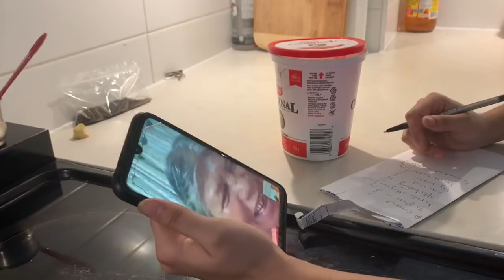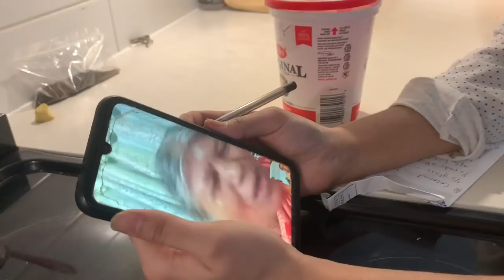Meet my Appatha | Teaching me to Make Coconut Burfi | கோமாளி கொதி and சலங்கை கொதி😂